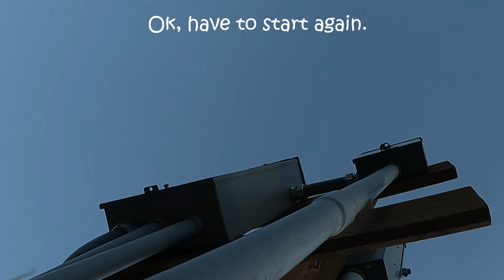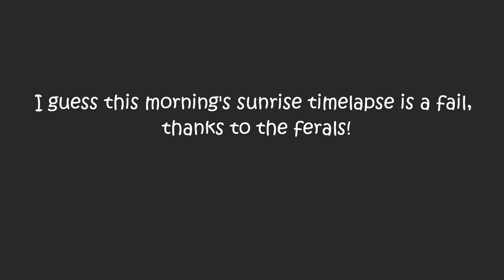Oct 23 CATastrophic sunrise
Tried to record the sunrise this morning, placing my little action camera out on the power pedestal in the yard to get a better panorama of the sunrise.
But the cats thought that little blinking red light was their challenge to knock it to the ground.  Had to reset the camera several times, hah!